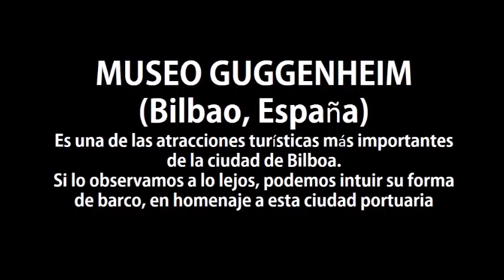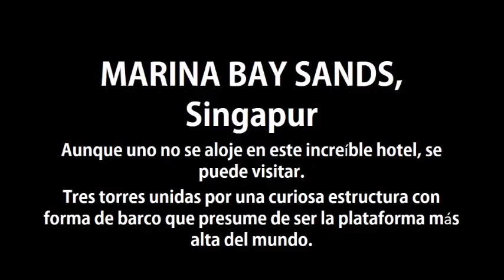Construcciones Más Sorprendentes del Mundo Moderno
De los países más innovadores en el campo de la construcción, provienen estos impresionantes y originales edificios. Esta es una lista que recopila las construcciones más sorprendentes del mundo moderno.
Algunos de ellos parece que fueron formados de un sueño de grandeza, y por otra parte otros sacados de una pesadilla, pero aun así no dejan de ser espectaculares, dando color a las ciudades, llamando la atención de propios y extraños.
5 de las más sorprendentes construcciones del mundo moderno

Cubic Houses (Rotterdam, Paises Bajos)
Ubicada en la ciudad de Rotterdam un peculiar conjunto de viviendas en la parte superior de un puente peatonal, a las cuales se les dio la forma de casas cúbicas.
Guggenheim Museum (Bilbao, España)
El Museo Guggenheim de Bilbao es una de las atracciones turísticas más importantes de la esa ciudad. Si se observa de lejos, podemos intuir su forma de barco, esto fue realizado en homenaje a la ciudad portuaria que la da acogida a esta edificación.
Beijing National Stadium (Beijing, China)
El estadio olímpico de Pekín, fue inaugurado con motivos para los Juegos Olímpicos de Pekín. Imponente construcción, es de los escenarios deportivos más grandes del mundo.

Marina Bay Sands, Singapur
Un increíble hotel, que puede visitado sin necesidad de hospedaje. Tres torres unidas por una estructura con forma de barco que ostenta ser la plataforma más alta del mundo.
Sede de la Televisión Central de China
El edificio de la sede de la Televisión Central de China, mide más de 234 metros de altura y es una de las estructuras más impactantes e iconos de la ciudad de Beijing.

Temas Relacionados:
videos de construcciones sorprendentes
edificios mas sorprendentes del mundo
obras de ingenieria mas sorprendentes del mundo